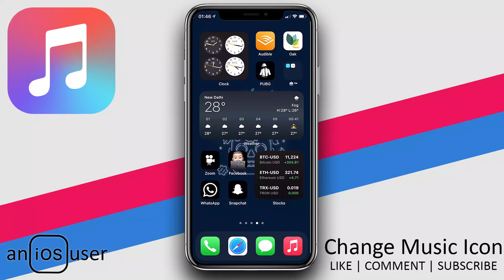How to get back iOS 13 Apple Music Icon in iOS 14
You can easily get back iOS 13 Apple Music Icon in iOS 14.

Change Apple Music Icon in iPhone 6s/7/8/X/XR/XS/11/SE